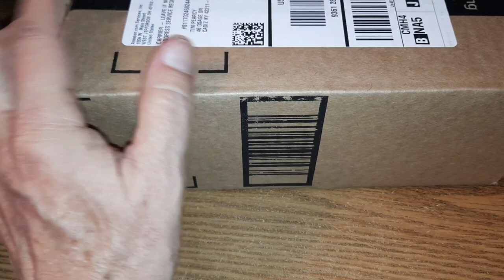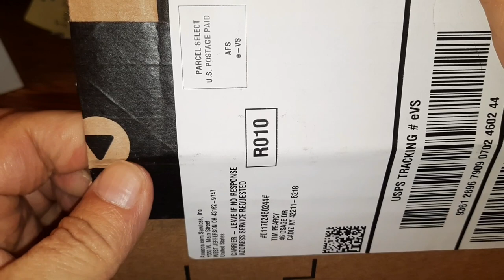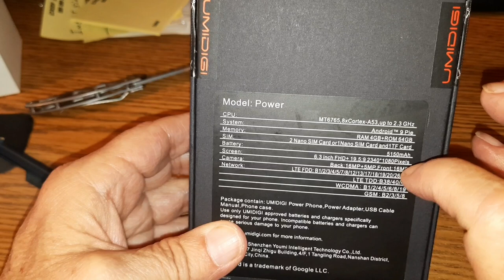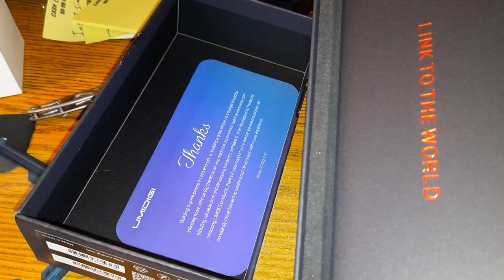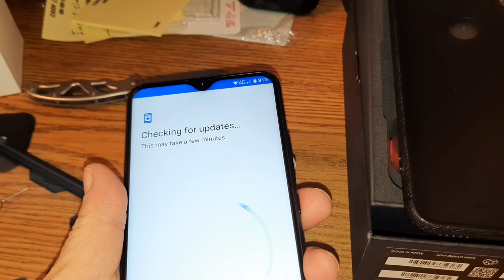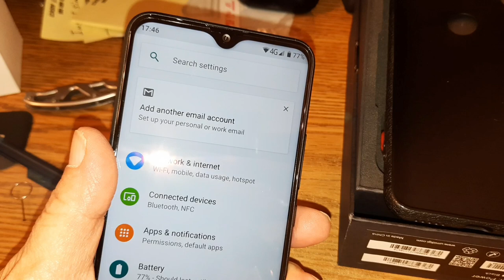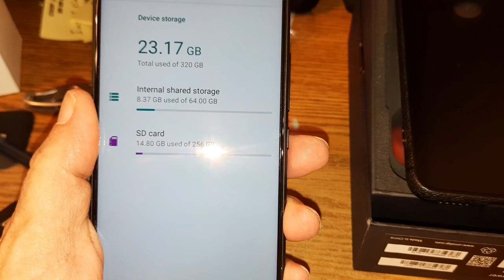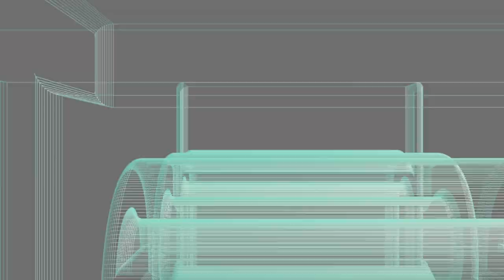Umidigi Power Unboxing And Setup And A Few Tests!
Today we Unbox run a few tests and give YOU some conclusions on the latest smartphone in house. For the curious out there it did pass the PowerDiector Pro test. That of course is the Umidigi Power smartphone This was shot at 1080p and uploaded at 1080p Please watch the whole thing folks! This video was shot on the Samsung Galaxy A51 and edited on the Samsung Galaxy A51 If you are a creator look at Read the description below and check out tubeBuddy if you have not tried it yet!

Videos or Links mentioned or used in this video:
Umidigi Power